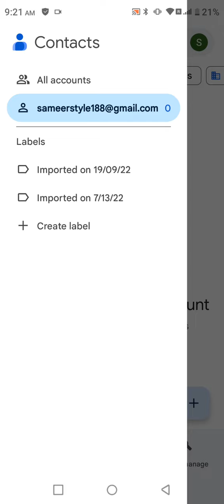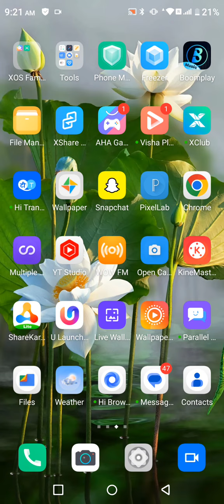How To Show Contact In Infinix Smart 7, Contact So Kaise Karen In Infinix Smart 7,Infinix Smart 7,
How To Show Contact In Infinix Smart 7, Contact So Kaise Karen In Infinix Smart 7,Infinix Smart 7, Mein Contact Show Kaise Karen,

Contact_Show Infinix Smart 7,